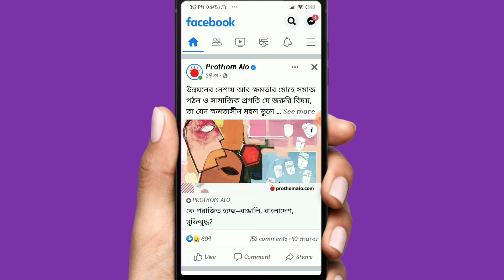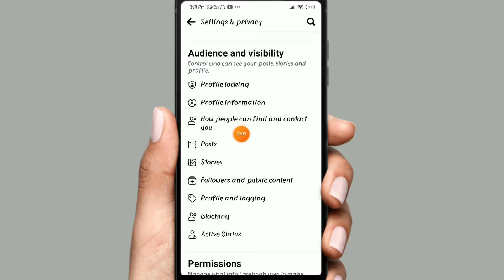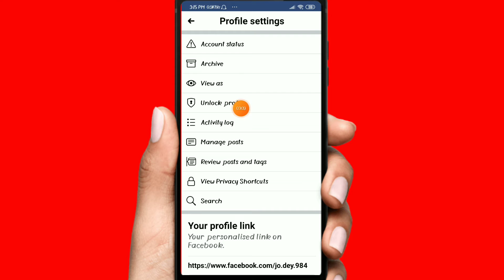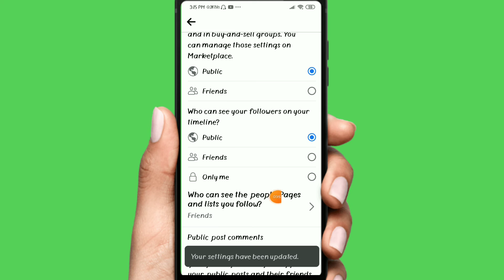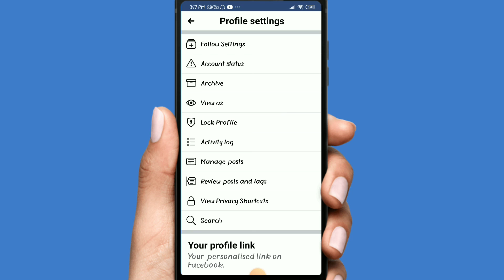সেলিব্রিটিদের মতো Facebook-এ Follow বাটন যুক্ত করুন!Add Follow Button On Facebook -2022